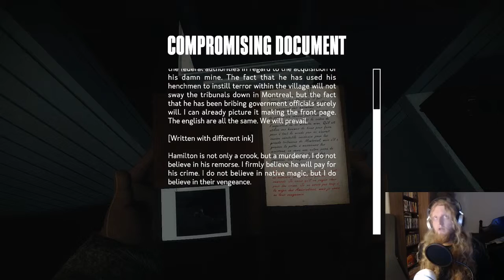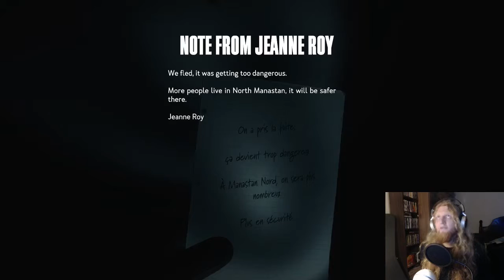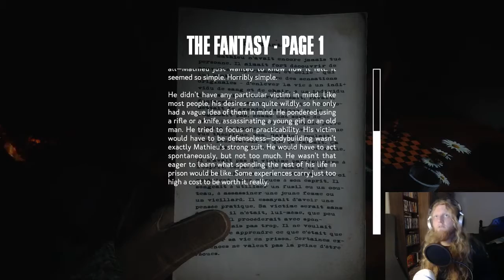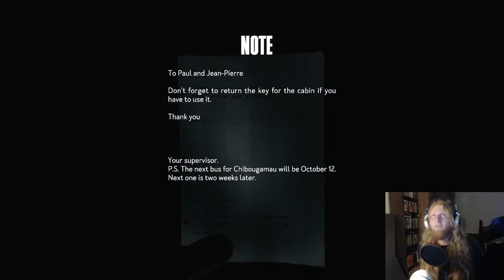Kona Walkthrough Part 4 - Magnets, Ice and Wire Puzzles.